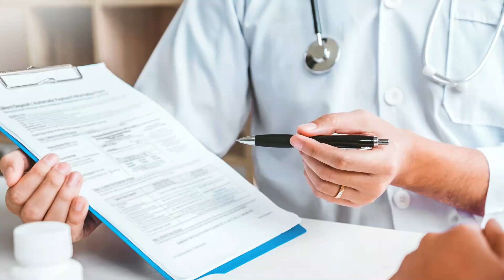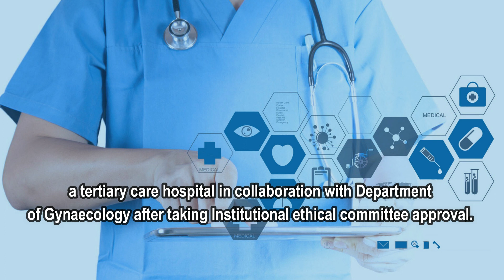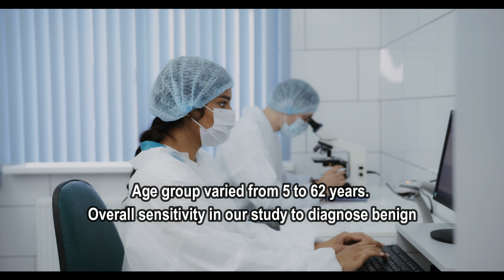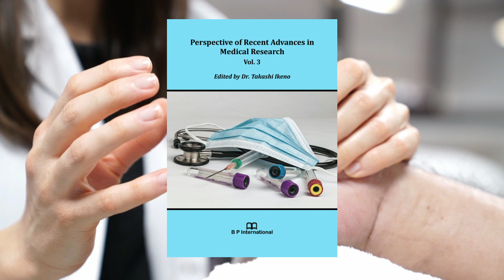Utility of Imprint Cytology in Intraoperative Diagnosis of Ovarian Neoplasm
Ovarian tumour, imprint cytology, non-epithelial tumour, ovarian neoplasia